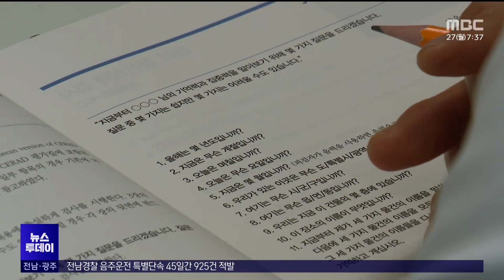해남군 치매관리 원스톱 지원...치매 안전망 구축[목포MBC 뉴스투데이]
해남군은 행복한 노년의 첫걸음이 되는
치매 예방을 위한 조기검진과
치매 관리에 원스톱 시스템을 구축하고
지원활동을 강화합니다.

 해남군은 치매 조기발견을 위해
60세 이상 모든 군민들의
치매선별검사를 목표로 올해부터
매년 만명씩 선별검사를 실시해
내년까지 전체 대상자에 대한 검사를
완료할 예정입니다.

 해남군은 치매 진단을 받은 경우
관리대상으로 선정하고
매월 3만원 이내에서 치매 관리비를 지원하고,
관련 믈픔을 제공하는 한편,
치매환자 쉼터와 가족교실 등을 운영하고 있습니다.